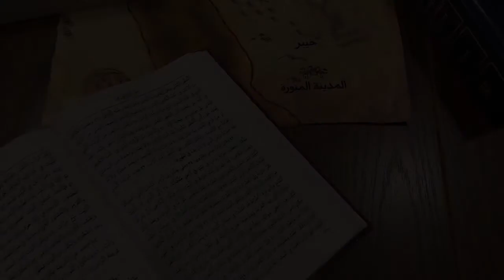Lockdown Special: Aftershow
We continue talking to our Turkmen guest about how churches can stand up to overreaching governments.